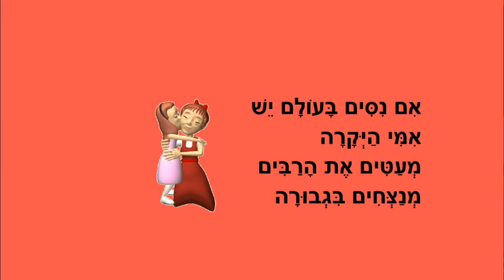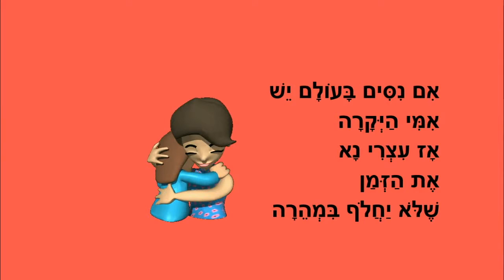שיר לאמא - יום המשפחה לילדים - כתבה: ריקי זקן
שיר לאמא
סיפור ילדים ליום המשפחה